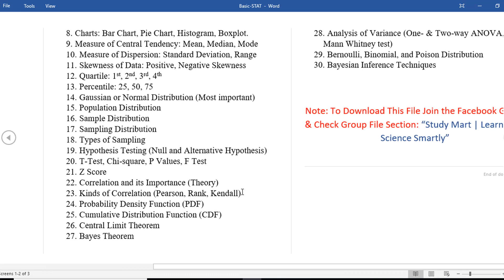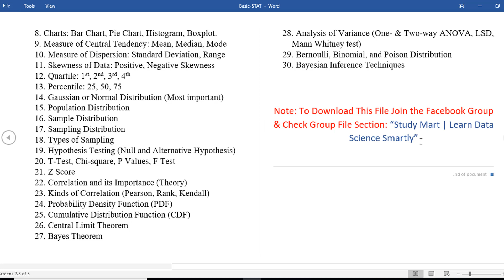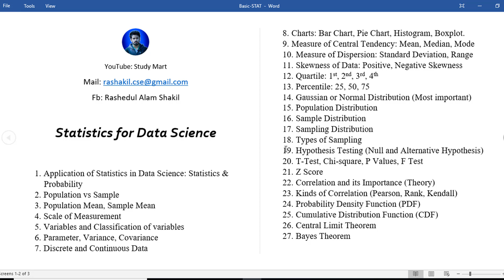Statistics (পরিসংখ্যান) For Data Science with R Programming Full Course | R Bangla Tutorial Course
Statistics (পরিসংখ্যান) For Data Science with R Programming (Bangla) Full Course | R Bangla Tutorial. Note: To Download This File Join the Facebook Group & Check Group File Section: “Study Mart | Learn Data Science Smartly”

!!. Statistics for Data Science with R Programming. !!

1. Application of Statistics in Data Science: Statistics & Probability
2. Population vs Sample
3. Population Mean, Sample Mean
4. Scale of Measurement
5. Variables and Classification of variables
6. Parameter, Variance, Covariance
7. Discrete and Continuous Data
8. Charts: Bar Chart, Pie Chart, Histogram, Boxplot.
9. Measure of Central Tendency: Mean, Median, Mode
10. Measure of Dispersion: Standard Deviation, Range
11. Skewness of Data: Positive, Negative Skewness
12. Quartile: 1st, 2nd, 3rd, 4th
13. Percentile: 25, 50, 75
14. Gaussian or Normal Distribution (Most important)
15. Population Distribution
16. Sample Distribution
17. Sampling Distribution
18. Types of Sampling
19. Hypothesis Testing (Null and Alternative Hypothesis)
20. T-Test, Chi-square, P Values, F Test
21. Z Score
22. Correlation and its Importance (Theory)
23. Kinds of Correlation (Pearson, Rank, Kendall)
24. Probability Density Function (PDF)
25. Cumulative Distribution Function (CDF)
26. Central Limit Theorem
27. Bayes Theorem
28. Analysis of Variance (One- & Two-way ANOVA, LSD, Mann Whitney test)
29. Bernoulli, Binomial, and Poison Distribution
30. Bayesian Inference Techniques